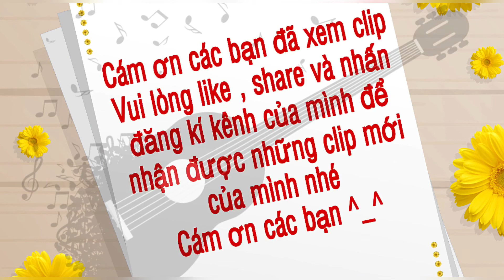Thư giãn chút ^_^ : NGHÈO